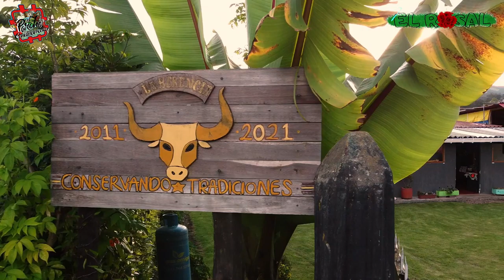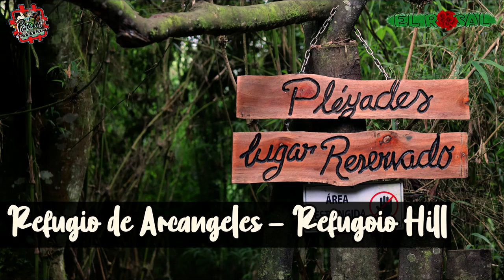EL ROSAL CUNDINAMARCA CAPÍTULO 2